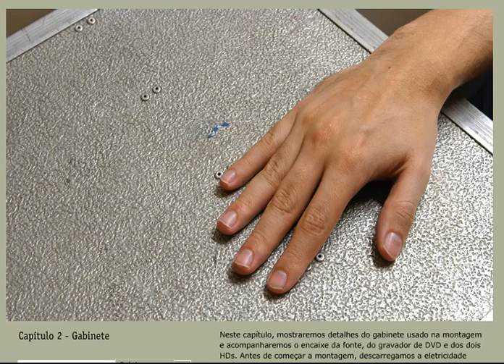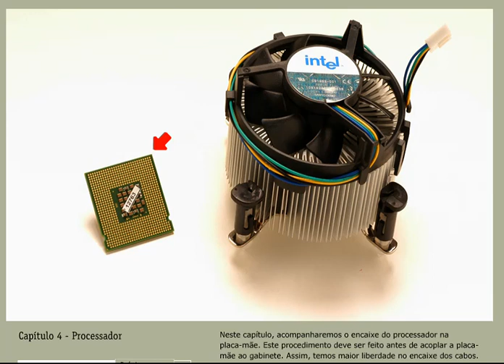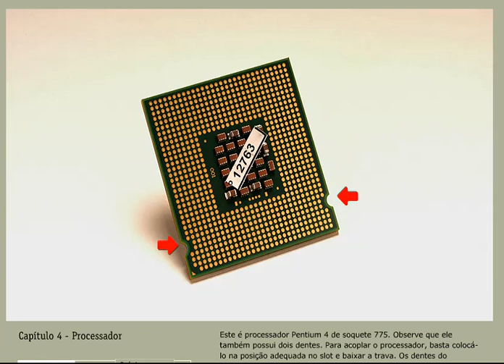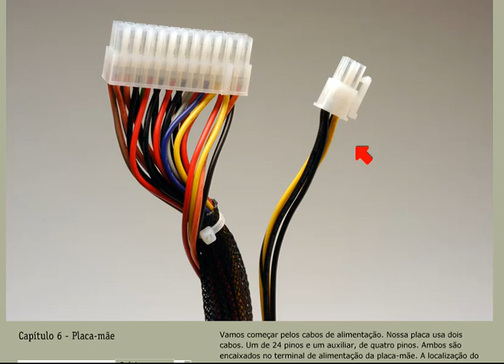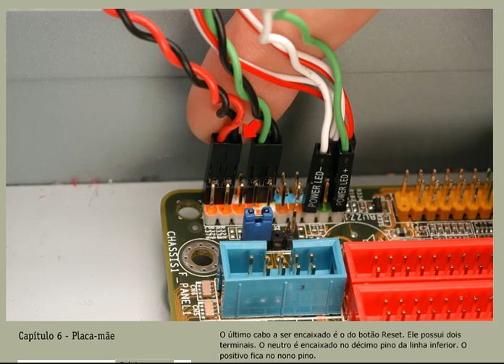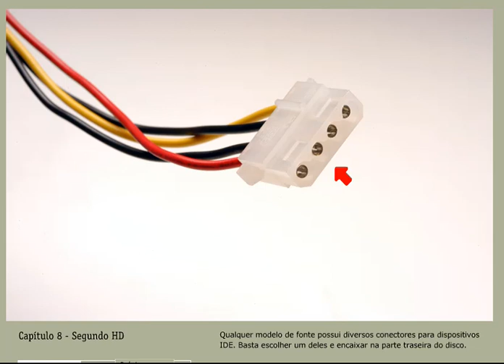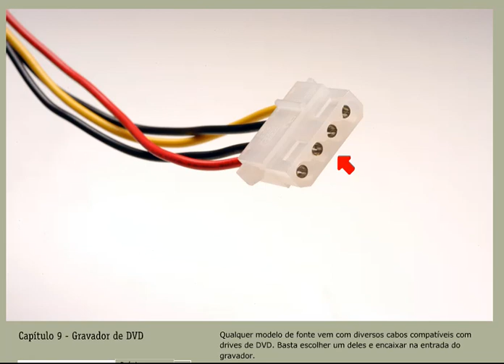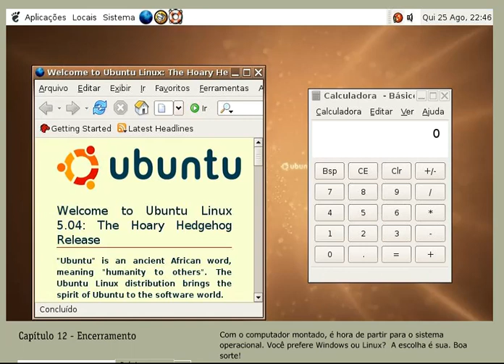MONTE SEU PC RETRO PASSO A PASSO